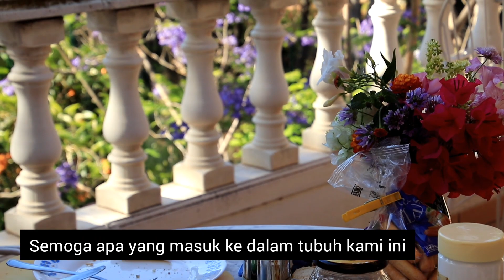MESKIPUN DIHUTAN, RUMAH INI SERASA RESORT MEWAH, SARAPAN ALA KAPAL PESIAR ? | HIDUP DI HUTAN PART 2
Welcome Pobers!

Selamat datang di channel youtube Dewi Pobo! Saya Dewi, asal Yogyakarta dan menetap di Spanyol. Channel ini berisi Daily Vlog tentang kehidupan kawin campur, kehidupan seorang ibu, anak, suami mulai dari dapur sampai travel dan everything in between, Semoga Pobers disini bisa tumbuh menjadi komunitas yang positif dan membangun untuk kita, untuk Indonesia dan dunia

Salam
Xoxo,
Dewi Pobo